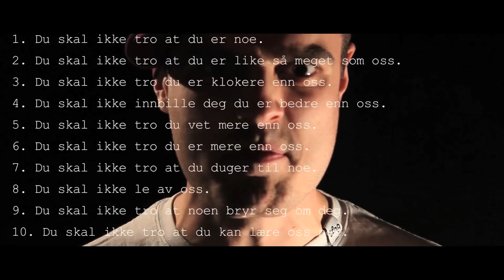Pænt Fucking Hardcore (Bauta Rock Remix)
Et tre år gammelt nummer, fik for to år siden et remix, som vi begyndte at lave en video til for halvandet år siden - now it's finally here!!
En sidste video inden vi siger farvel.
Tak for alt!

Credits:
Magnus Balle - Instruktør / Filmer / Klip
Hans - Still Fotograf / Runner / Stuntmand
William - Arkiv Fotograf
Bauta Rock - Slarty Bartfast- Prof. FutureFace - Artemis - Whatever.
Benjamin - Runner / Music Cue
Line - Basement Slut
The Ghost of Peter Yates - SupermanSoftPornActor
Rocco Siffredi - Himself
Sidney Lee - Himself
Tøffe - Sejere end Sidney Lee
Amalie - Russisk Roulette